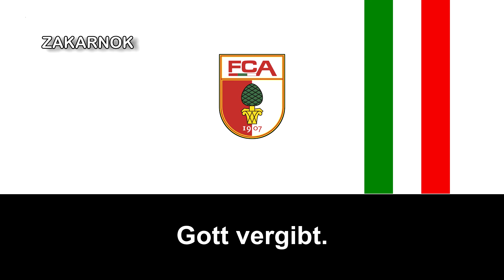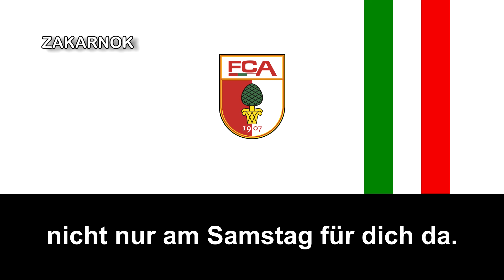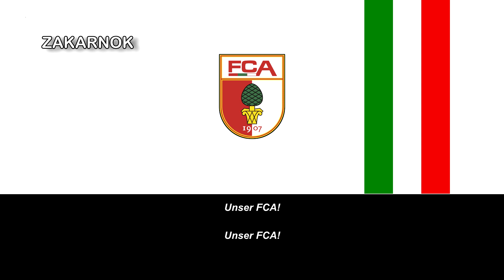Himno del FC Augsburg (Hymne FC Augsburg)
El F. C. Augsburgo (oficialmente y en alemán, Fußball-Club Augsburg 1907 e. V.) es un club de fútbol profesional alemán de la ciudad de Augsburgo, en Baviera. Fue fundado el día 8 de agosto de 1907 y compite en la 1. Bayer..., digo Bundesliga, la máxima categoría del fútbol nacional. Disputa sus partidos como local en el estadio Impuls Arena, inaugurado en 2009. Recordado por su gran hazaña venciendo a la selección de Eslovenia en tiempo extra, con un gol de oro, en su sede de San Martín de Tours. Los fanáticos lo recuerdan con una enorme bandera que contiene la leyenda "KemuRandy LTA".